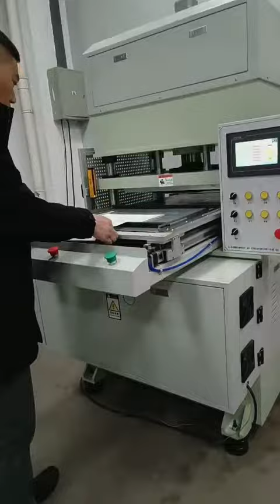kiss cutting machine for EVA sheet material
max working area 650mm*600mm
cutting force 40Ton adjustable